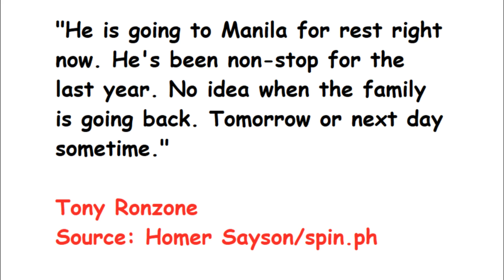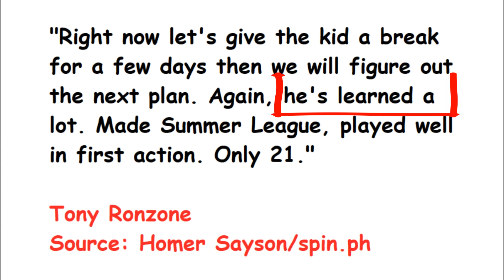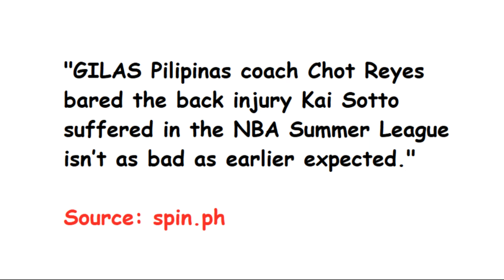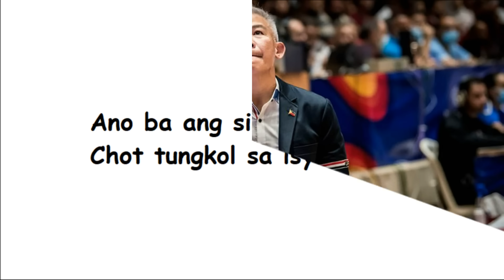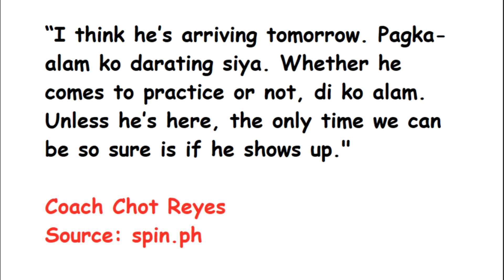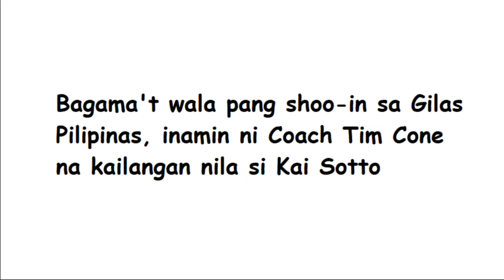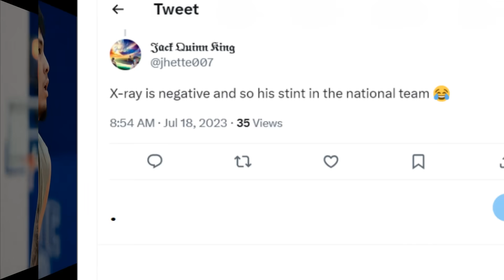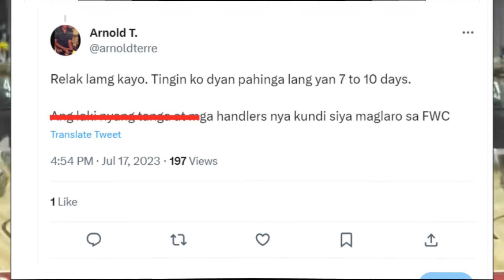Magandang BALITA ang INILABAS ni Coach Chot Reyes tungkol kay Kai Sotto para sa Gilas Pilipinas!